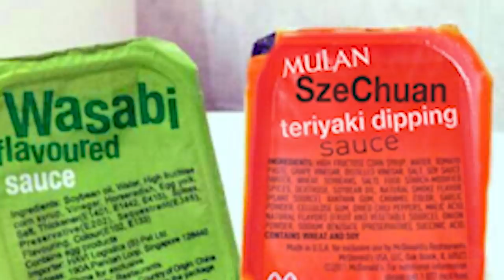MAKANAN PARA SULTAN.!! Inilah Makanan yang Cuma Bisa Dinikmati & Dibeli Oleh Sultan Saking Mahalnya!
Buat kalian yang masih suka beli makanan mikir-mikir atau lihat uang di dompet dulu, kayaknya ngeliat makanan yang dianggap mahal oleh seluruh orang di dunia ini bisa jadi kaget banget ya! Soalnya, makanan ini bisa dibeli seharga puluhan juta dengan porsi yang kecil banget guys! Kira-kira makanannya apa saja ya?

Jadi penasaran kan? Mending langsung nonton videonya sampai selesai ya!

Sumber:
SZECHUAN SAUCE

Dulunya ini adalah channel Calon Atlet, dan sekarang diganti menjadi Bukan Calon Sarjana. Kita bakalan upload konten2 yang pastinya menarik buat kalian :D

Bukan Calon Sarjana adalah Channel kedua dari Calon Sarjana yang akan diisi dengan topik-topik ringan, lucu, menarik dan juga tetap bermanfaat.